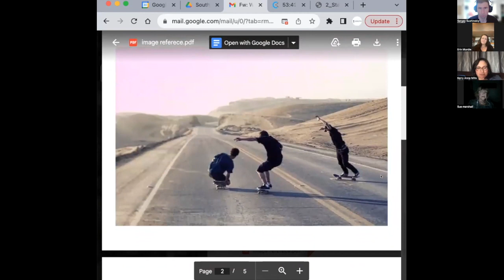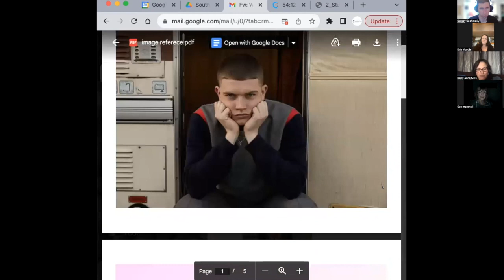Southern Filmmakers Collective: Oct 30 Meeting - Fresh Shorts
Emma Mortimer, Fresh Shorts Programme Manager, joins the Southern Filmmakers Collective for a chat about Polishing your Application.  Useful conversation for any funding applications you are making.